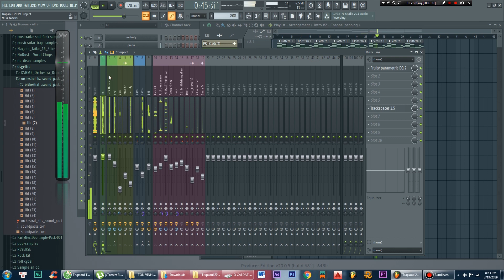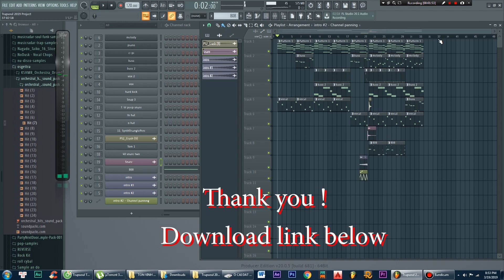Trapsoul Project 2019 (FL Studio Template 2019)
This Project help Music producer make professional trap quickly!

Connect with SOHEntertainment

© This Project is produced by SOH Entertainment.